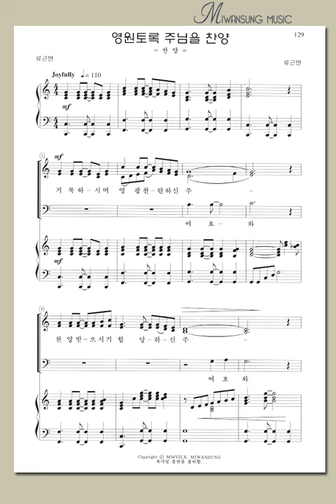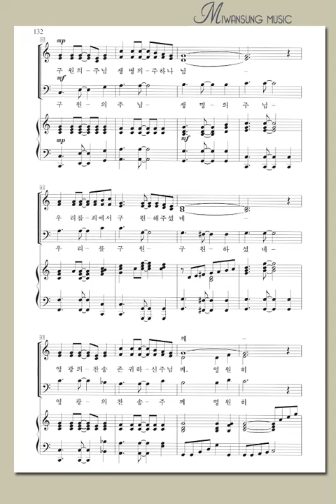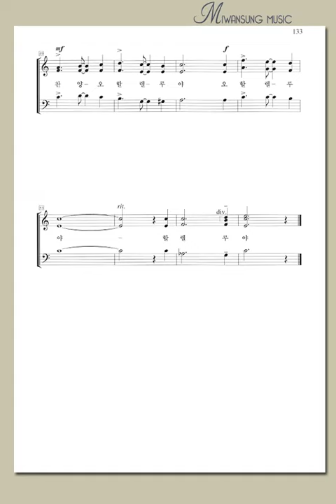혼성3부 5집 / 영원토록 주님을 찬양